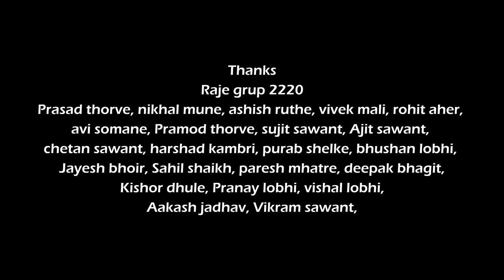आठवणीत तुझ्या ग राणी | Aathavanit Tujhya G Rani | SHIVA MHATRE | Shiva Mhatre Song | MARATHI SONG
Digital production presents

आठवणीत तुझ्या ग राणी | Aathavanit Tujhya G Rani | Shiva Mhatre New Sad Song | New Marathi Song 2021

𝗩𝗜𝗗𝗘𝗢 𝗖𝗥𝗘𝗗𝗜𝗧𝗦 :
Produced by : Digital production
Production House : Digital Production
Project head : sandesh shelke

𝗖𝗔𝗦𝗧 :
Rupesh mune
Pooja bandarkar

𝗔𝗨𝗗𝗜𝗢 𝗖𝗥𝗘𝗗𝗜𝗧𝗦 :
आठवणीत तुझ्या ग  | Official Marathi Love Song 2021 |Shiva Mhatre
Music Label : digital production
Singer : Shiva Mhatre
Music Composer : Chetan Patil, Prathamesh Rane
Lyrics :  kailas masane
Music Produced & Programmed by : Digital production
Recording Studio : DJ shivansh Recording Studio, sanju kambale, shiva mhatre
Master/mixing : : Chetan Patil, Prathamesh

𝗩𝗜𝗗𝗘𝗢 𝗧𝗘𝗔𝗠 :
Directed by : vinayak Ghude (sameer)
DOP And Edit  : Sachin Bhagit
Still Photography by : Kiran Bhoir
Poster Designed by : manoj sabale

Special thanks : akash jadhav, anubhuti production, sandesh music production, sai prasad photography, jay photography,

तुम्हला तुमचा (AUDIO) सोंग किव्हा (VIDEO) सोंग बनवायचा असेल तर (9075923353) या नंबर वर संपर्क करा.

 All Copyright reserved ''Digital production''